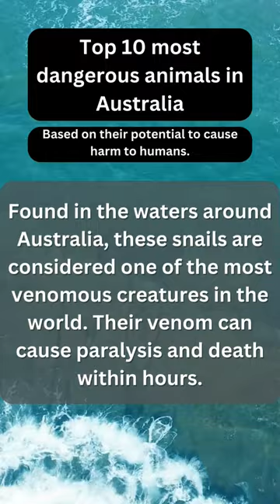My Top 10 most dangerous animals in Australia. what is your top 10? comment below 👇👇dangerous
In this 60-second YouTube short, we explore the top 10 most dangerous animals in Australia. From the infamous saltwater crocodile, the largest living reptile in the world, to the venomous box jellyfish, these animals are responsible for a significant number of fatalities and injuries. We also take a closer look at the Eastern brown snake, Sydney funnel-web spider, blue-ringed octopus, stonefish, cone snail, bull shark, tiger snake, and redback spider, all of which are considered some of the most venomous creatures in the world. Do you agree with our top 10, or do you have your own list of dangerous animals in Australia?